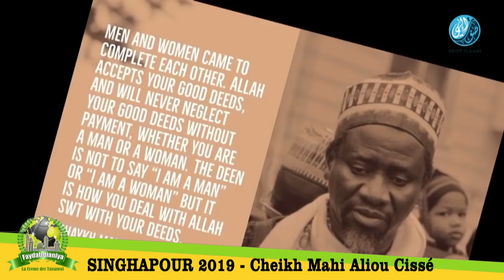Singapour 2019 : Quand l'Anglais se plie au service de Cheikh Mahi Cissé